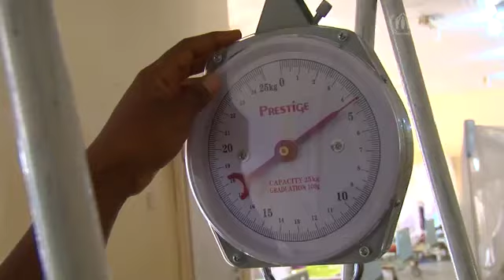Malnutrition in Nigeria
The UN warns that tens of thousands of children could die from hunger in parts of north-eastern Nigeria without urgent assistance. Health officials report high cases of severe acute malnutrition in the region. Insecurity caused by Boko Haram attacks and a funding shortfall, make it even more difficult to assist those affected.